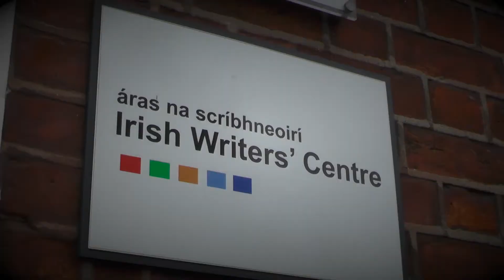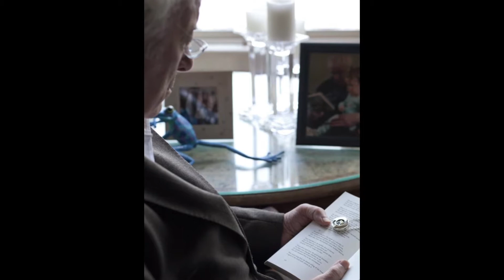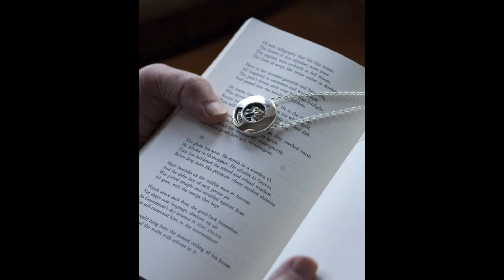Seamus Heaney Pendant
A short film detailing how the Seamus Heaney and Alan Ardiff Alphabets Pendant came about. Jack Gilligan and Alan Ardiff talk us through the background of the pendant and how Seamus himself felt about it.

Directed by Pádraig Burke